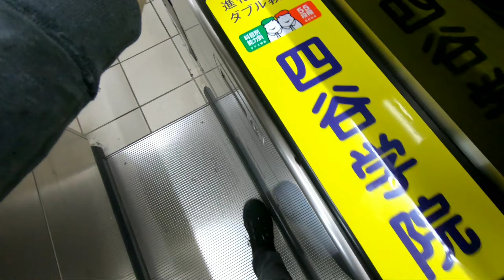Hakodateyama Snow Ski Resort in Japan!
Hey guys! We hope you like this one because it's John's birthday! back in Febuary 9! We will try and continue to make videos as possible. We also have a website so check it out!

Facebook : Baxter David M. Mojica , John Patrick David Mojica